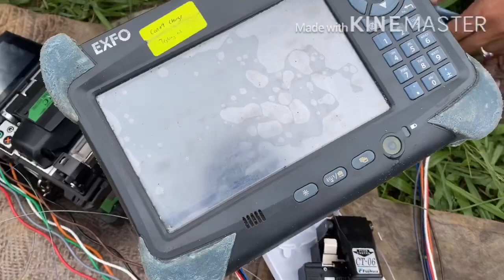How to splice fiber optic cable practically on the field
There are so many way to splice the fiber optic cable practically on the field and it is depend to the technician and the situation at the site location.this is the one of the way to splice the fiber optic during the emergency time in order to minimise the downtime.